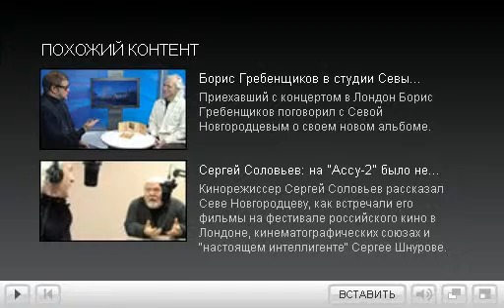Сергей и Татьяна Никитины 2010 02 13)